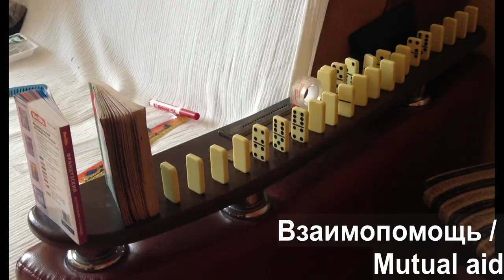ПРОШЛОЕ ХОББИ - Эффект Домино (хобби 2014 года)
НОВАЯ РУБРИКА - НОВОЕ ВИДЕО. "Предыстория канала или прошлые события" - в этом видео прошлое хобби - эффект домино из стандартных 28 доминошек и других подручных средств.